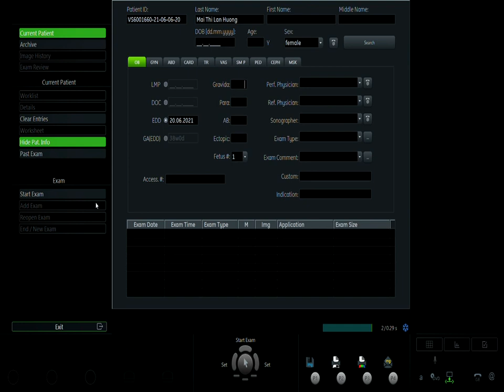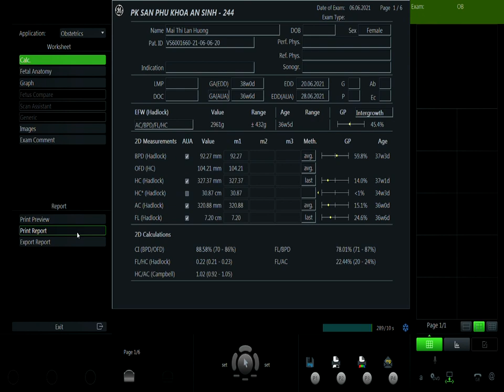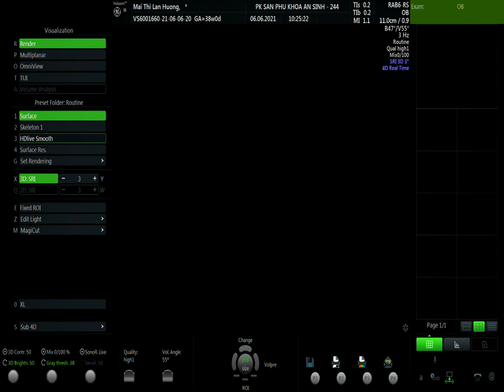MAI THỊ LAN HƯƠNG VIP1 06/06